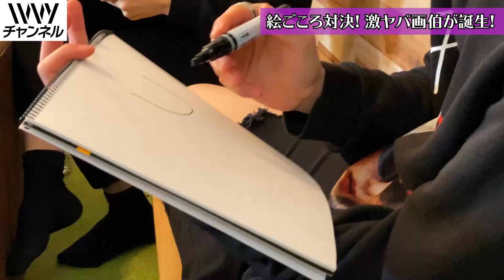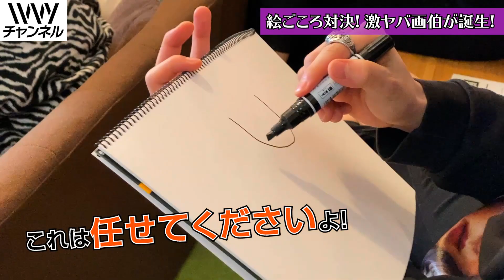【腹筋崩壊】絵心が一番ないメンバーが決定。ヤバい作品が誕生。何ですかコレ！？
大変、お待たせしました！

IVVYのメンバーで
絵心が一番ないメンバーを決めました！

5人から嘘みたいな珍作品が
沢山、生まれちゃいました

もしかすると
世界観がぶっ飛びすぎて
理解できないかもしれません。。。

全員バラバラのタッチとテイストで
絵を描いたんですが
トンデモナイ画伯がいまして

怖いものみたさに覗いてみて下さい

絵心に自信がアリ！という方は
お題が出ますので一緒に
描いてみて下さい

動画の感想、コメントも
ドシドシお待ちしていま〜す

★ハイスペックな5名による
　Dance&Vocalグループ「IVVY」

　メンバーは
　HIROTO,YU-TA,TOSHIKI,KENTO.i,TAIYU

　最新シングル(2020年3月25日発売)「WINK」は、
　オリコン週間シングルランキング6位を獲得。
　シングル3作連続オリコン週間ランキングTOP10を記録！